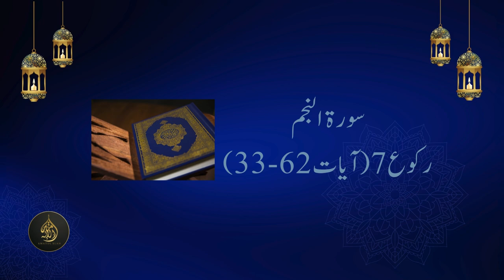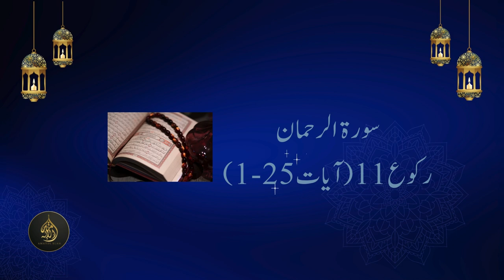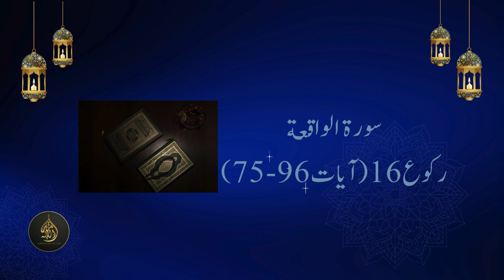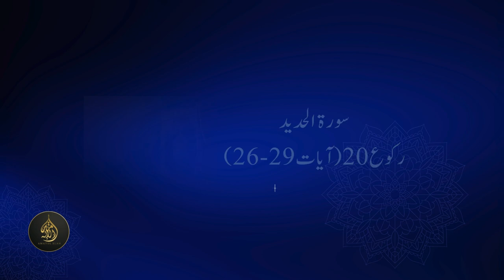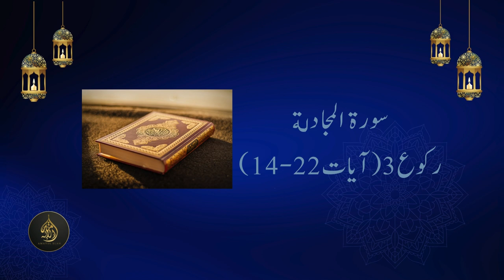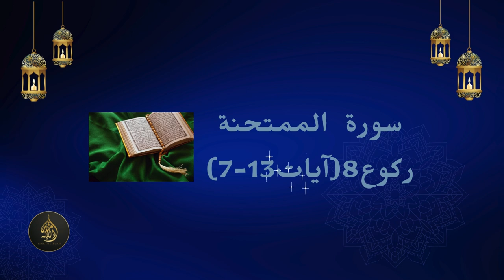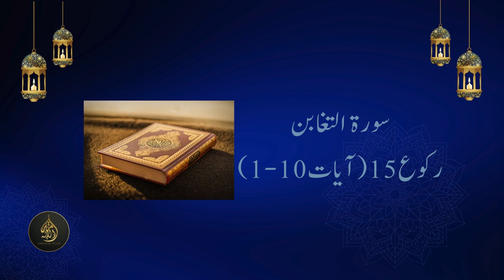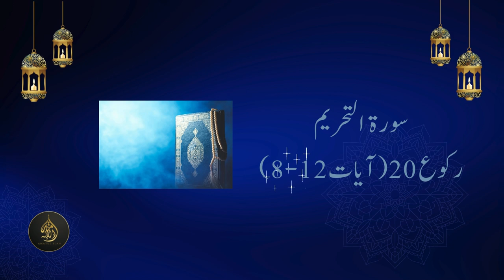Dawrah-e-Quran 2024: Para 27 Part 2 & Para 28 | Journey through the Quran | 16 October 2024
Welcome to Dawrah-e-Quran series, where we delve into Para 27 Part 2 and 28 of the Quran for the year 2024! In this video, we continue our journey of reflection and discovery, focusing on the profound lessons and divine guidance found in these chapters. Together, we will explore the verses, uncovering their deeper meanings and spiritual messages. Join us in seeking to strengthen our connection with the Quran and integrate its teachings into our daily lives. This is an invitation to immerse yourself in the wisdom of the Quran and work towards spiritual growth and enlightenment.